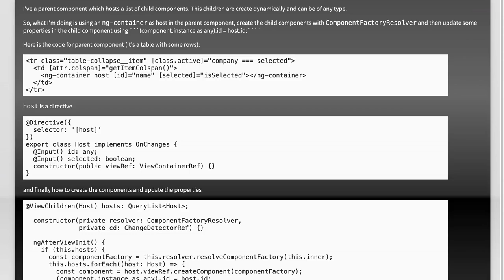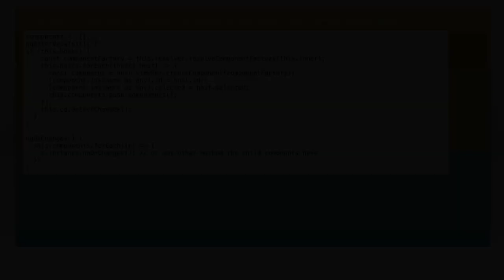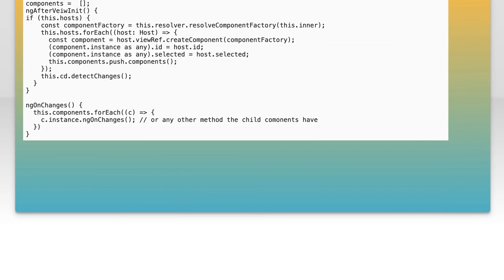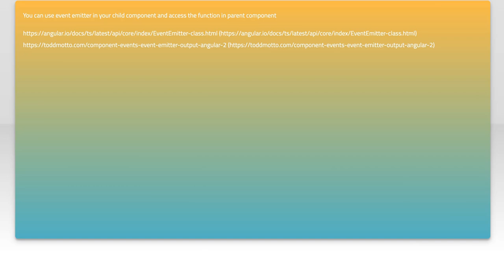How to Subscribe to Parent Component Changes in Angular: A Step-by-Step Guide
Understanding how to effectively manage data flow between components is crucial for building dynamic and responsive user interfaces. Join us as we break down the process step-by-step, providing you with practical examples and tips to enhance your Angular development skills. Whether you're a beginner or looking to refine your knowledge, this guide will equip you with the tools you need to master component interactions.

Related to: angular, subscribetochanges, parentcomponent, angulartutorial, step-by-stepguide,